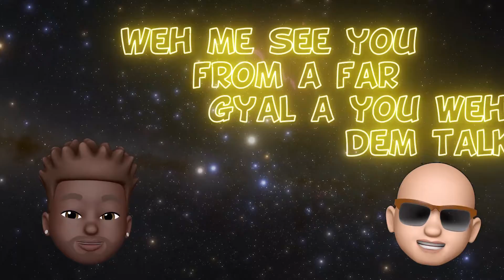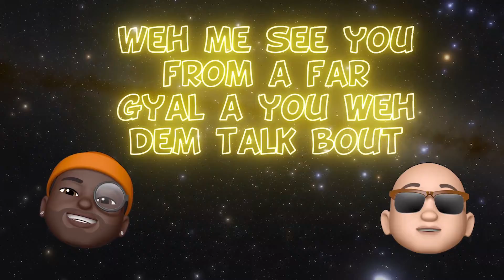JP Backhouse & Sokel - Energy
My latest banger released on Flex up records!